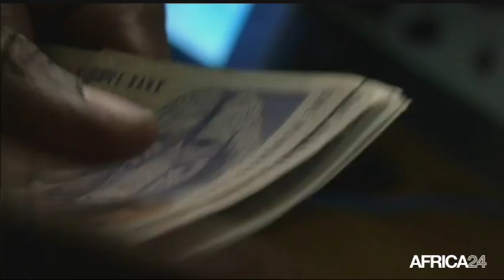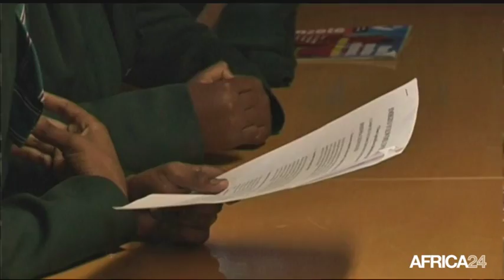AFRICA NEWS ROOM - Afrique du Sud : Le gouvernement oeuvre pour la gratuité de l'école (3/3)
Afrique du Sud, Le président Jacob Zuma a annoncé un projet de loi visant à faciliter l’accès à l’éducation pour tous les élèves quelque soit le milieu social. Ce projet devra mobiliser plus de 12 milliards de rands soit 978 millions de dollars pour être effectif. Une somme que les autorités envisagent obtenir via des coupes budgétaires.